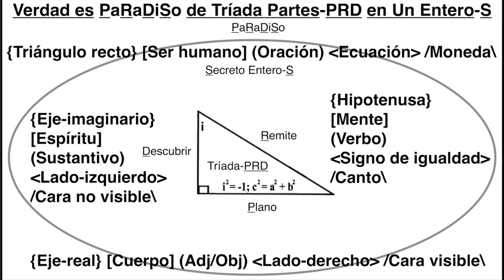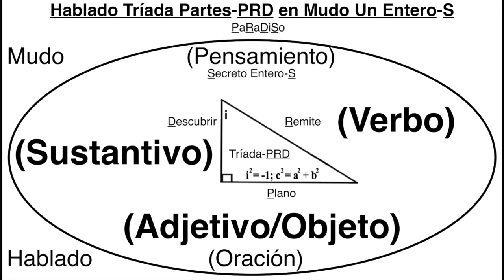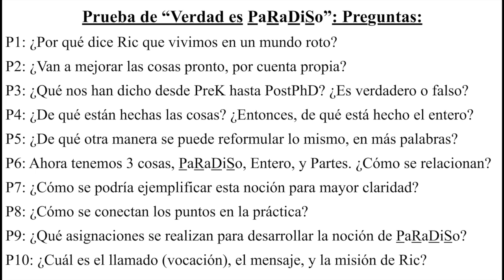Verdad es PaRaDiSo de Tríada Partes-PRD en Un Entero-S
This video is about Verdad es PaRaDiSo de Tríada Partes-PRD en Un Entero-S